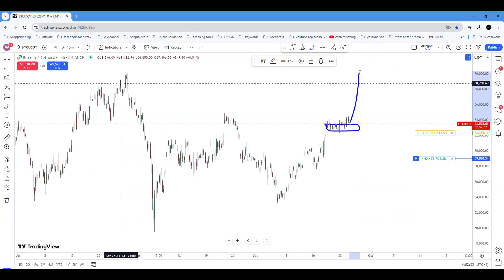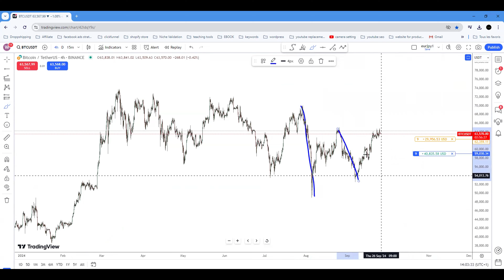🚨(Bitcoin) البيتكوين : رسالة عاجلة لكل حاملي البيتكوين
✅ Instagram 👉   / wissamakhezane
✅Twitter 👉  / wissamakhezzane